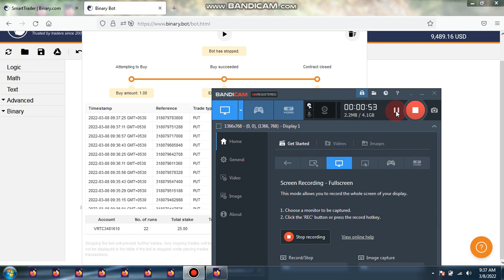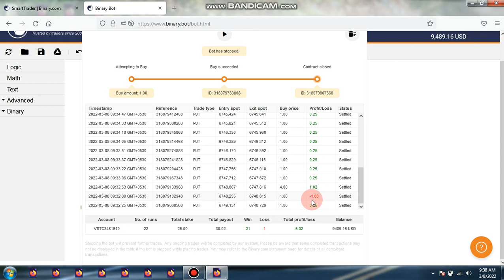binarybot ticktrading ticktradingsinhala bottrading lower putbot free#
Binary Options Trading Course එකට join වෙන්න කැමති අය මාව Contact කරගන්න විදිහ තියෙනවා පහල.

Expert Options#Binary Options# Tick trading# Forex# Expert options withdraw# Earn emoney#
Emoney ,Trading ,Binary ,Expert  Options ,Forex  Trade කරන හැටි.
Fiverr ,Ebay ,Blog ගැන,
Binary Smart Bot Updated
binary robot
binary bot
rise and all bot
binary option
matches differ
fractal indicator
fractal band
fractal chaos
Bonomo
Bonomo fractal chaos band strategy
Bonomo fractal strategy
how to earn money
best Bonomo strategy
Olymp trade strategy
passive income
earning apps
how to money online
fractal  breakout
binary options
support & resistance
5 minutes binary options trading strategy,
Forex Strategy
Forex Method
Forex Robot
Forex Signals
Binary Software
Profit Binary
Trick Profit
Trading Digit
Digit Trading,